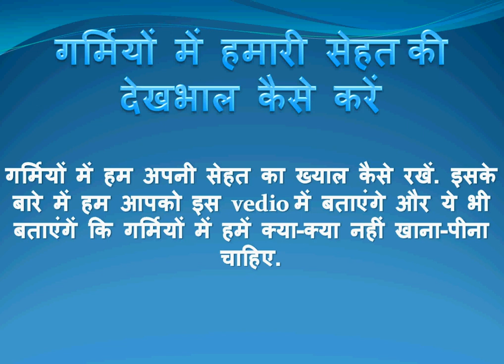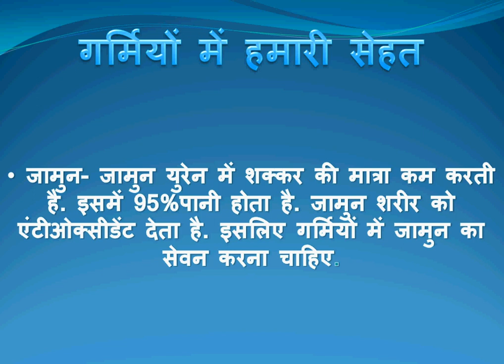गर्मियों में हमारी सेहत की देखभाल कैसे करें sehat kaise banaye hindi me health tips for summer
garmiyon mein sehat ki dekhbhal ki best advice ke liye is video ko jarur dekhen.